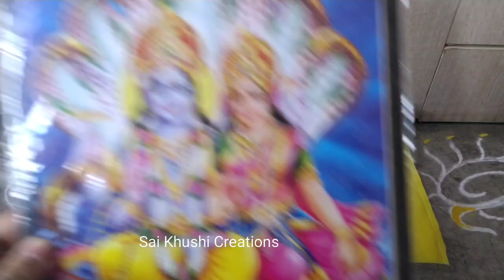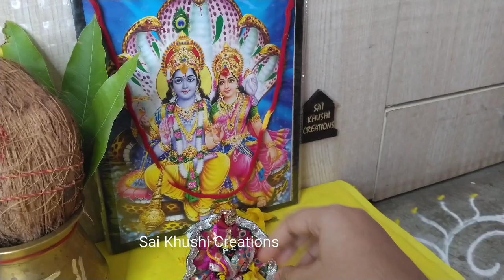निर्जला एकादशी पूजा विधि 2022 !! Nirjala Ekadashi 2022 !! निर्जला एकादशी पर पानी पिये ये नहीं ?